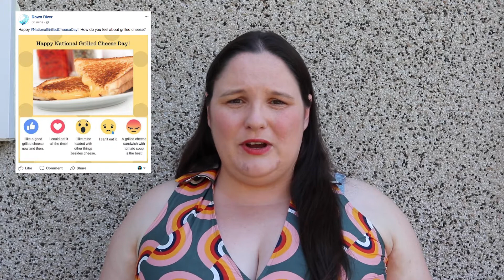You Are Being Baited On Facebook - Here's How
If you haven't heard of the term Engagement Baiting, it's probably because you're doing it without realizing it. Learn about engagement baiting and how it can damage your Facebook experience.